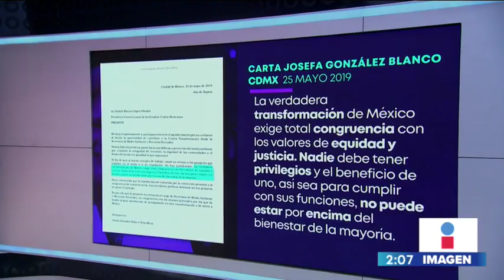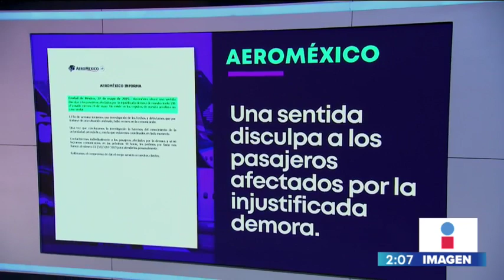Josefa González Blanco pide disculpas y renuncia de la SEMARNAT | Noticias con Yuriria Sierra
Tras descubrirse que la ex secretaria de SEMARNAT, Josefa González-Blanco, había retrasado el despegue de un avión comercial, así reconoció su error y renunció a su cargo.